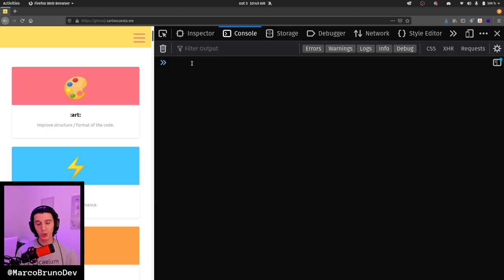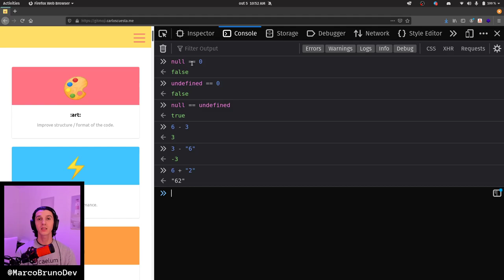Valores vazio e conversões automáticas no JavaScript #07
Contatos:
🐥 Twitter CollabCode: @collabcodetech
👩🏻‍💻 Facebook da CollabCode: /collabcode

TIMECODE
00:00 Intro
00:36 Valores vazios do JavaScript
01:16 Conversões automáticas do JavaScript
02:00 Multiplicação de número com null
03:20 Conversão automática de String para Number
05:51 Comparação de null e undefined no JavaScript
06:09 Soma de String e Number
06:58 Por que aprender conversões automáticas?
07:56 Considerações finais